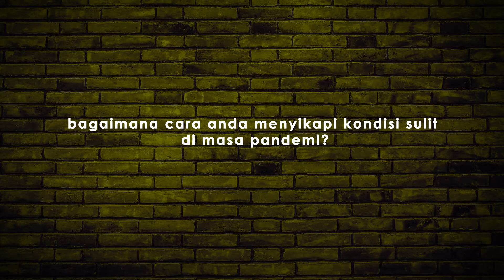The Survival (Perempuan-Perempuan Pejuang)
supported by Raja Herbal
Directed, DOP & Edited by Iyad Jv